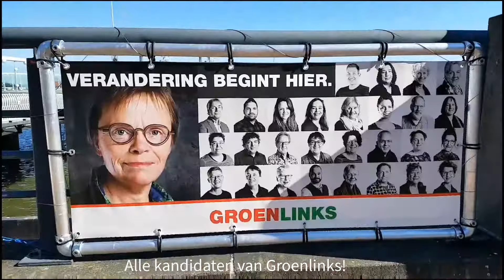Vlog: Op jacht naar kunst in Kampen met Groenlinks!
Dit is een speciale editie van op jacht naar Kunst in Kampen! Vlogger Mariekus Go gaat naar het Groenlinks huis om daar de Kunst expositie te bewonderen; dit moet je gezien hebben, het is erg mooi!
Wat is ons mooie Kampen toch rijk met Kunstenaars, Marijke Drost verteld over de Kunst expositie maar ook natuurlijk over de partij Groenlinks en waar deze voor staat. Het gaat spannend worden woensdag mensen met het stemmen! Veel kijkplezier.